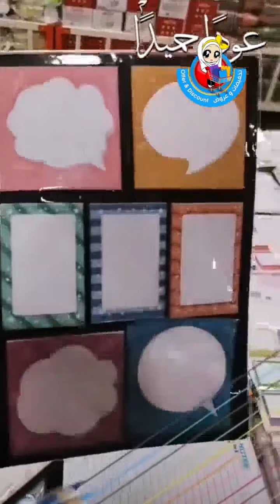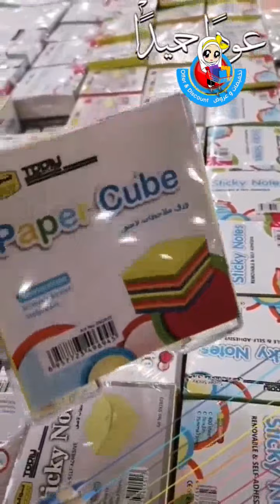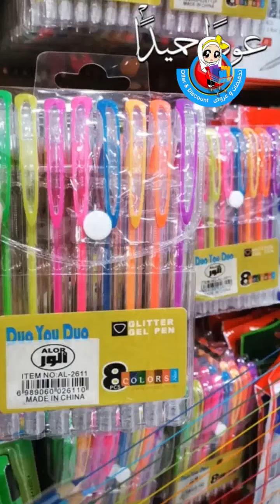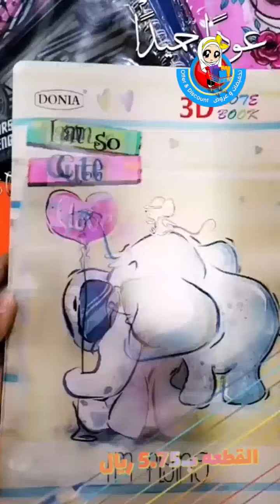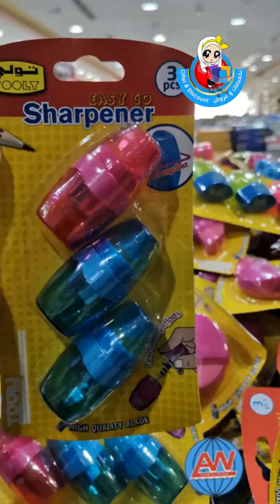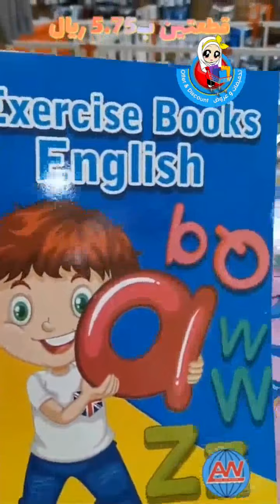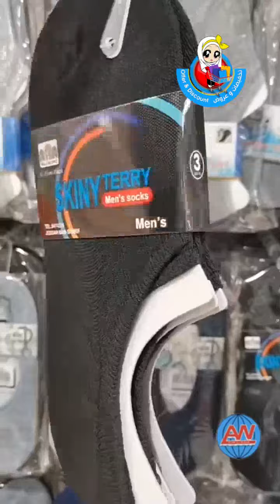ب 5 ريال مشتريات المدرسة العودة للمدراس تجهيزات المدارس 2021 عالم الوسام جدة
مشتريات المدرسة  تجهيزات المدارس 2021 ❤️عالم الوسام جدة كل شي بسعر خمسة ريال🇸🇦
جولة في عالم الوسام كل شي ب5 ريال جدة
فروع عالم الوسام
جده الرياض المدينه الطايف محايل عسير
نجران الخالديه نجران دحضه.ينبع
اوقات الدوام 🕐
من 8 صباحا الى 12 ليلا
(يوم الجمعة) من بعد صلاة العصر
عالم الوسام بجدة كل شي ب 5 ريال
جولة في عالم الوسام
عالم الوسام جدة عالم الوسام المدينة
تخفيضات عالم الوسام كل شي بسعر 5 ريال عالم الوسام كل شي ب5 ريال جولة في عالم الوسام كل شيء ب5ريال ادوات مطبخ وملابس كل شئ ب 5ريال ملابس نسائي و اطفال رووعة عالم الوسام عالم الوسام كل شئ ب 5 ريال جميع مستلزمات البيت و المطبخ مشتريات المدرسة تجهيزات المدرسة كل شي 5 ريال تجهيزات الدراسة عالم الوسام جدة ريفيو عالم الوسام Review  Alwisam_World  Review Alam Al wisam